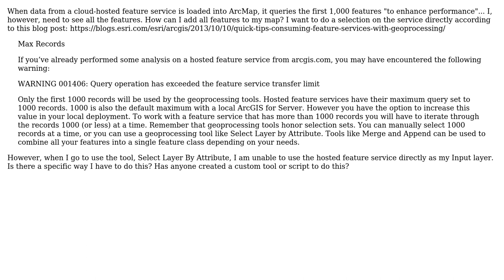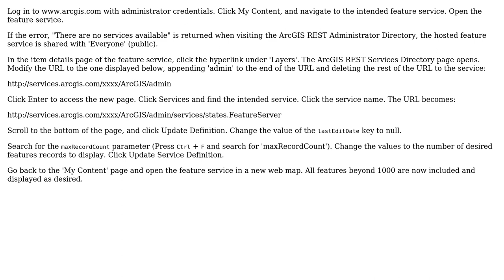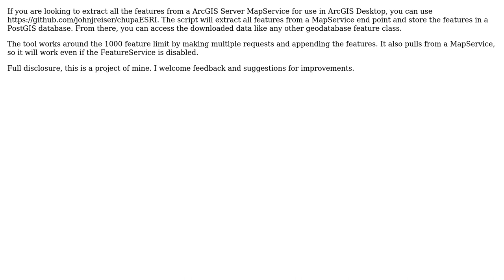GIS: Selecting more than 1,000 features from AGOL hosted feature service? (2 Solutions!!)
GIS: Selecting more than 1,000 features from AGOL hosted feature service?

With thanks & praise to God, and with thanks to the many people who have made this project possible! | Content (except music & images) licensed under CC BY-SA | Music | Images & others | With thanks to user wittich user Stella user PolyGeo user John Reiser and the Stack Exchange Network Trademarks are property of their respective owners. You are responsible for your own actions.